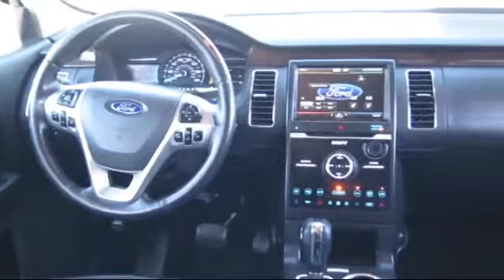2015 Ford Flex Limited Antioch Pittsburg Brentwood Concord Walnut Creek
2015 Ford Flex Limited Stock Number: UA55106 Vin:2FMHK6D86FBA06372.